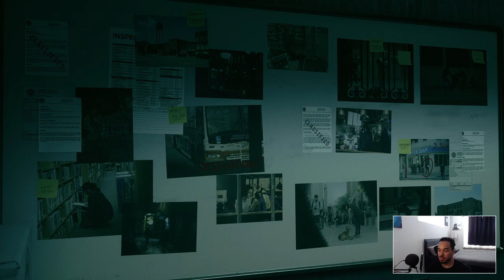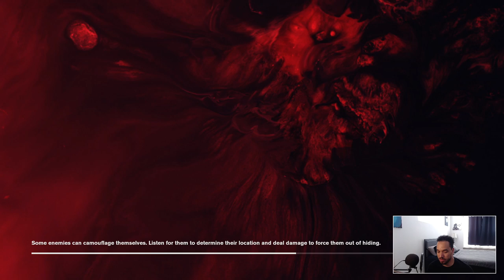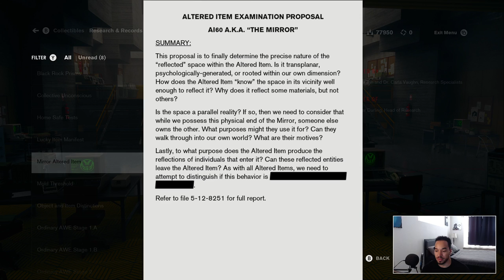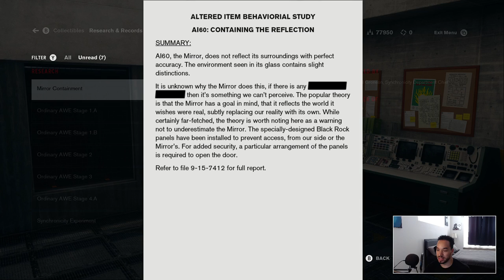CONTROL - Part 7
Time to have a family reunion with Dylan, nothing out of the "Ordinary". See what I did there? Also, where's this Slide Projector that everyone is interested in? Where's Darling?.. oh and more side quests!

Apologies on the double audio recording on most of the cut scenes! I must have forgot to change a setting back in my recording software without realizing it =(